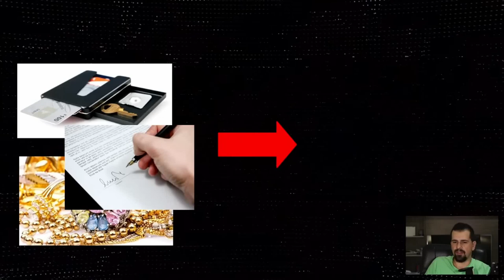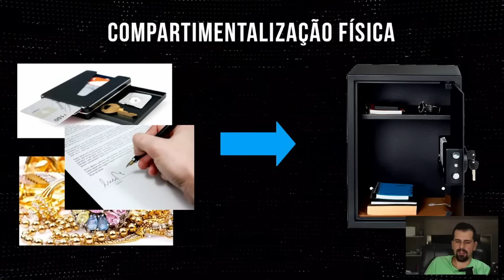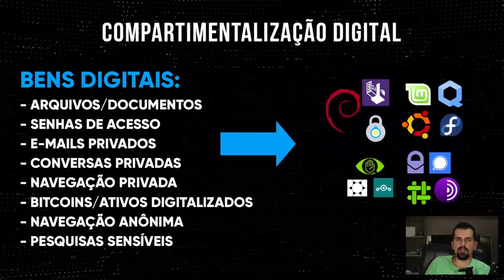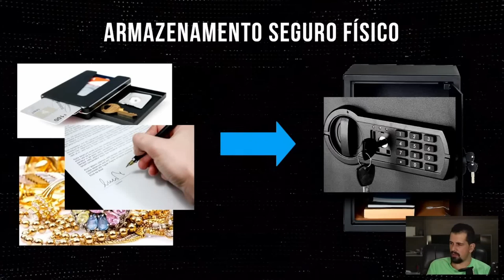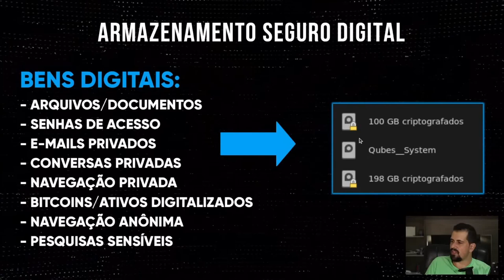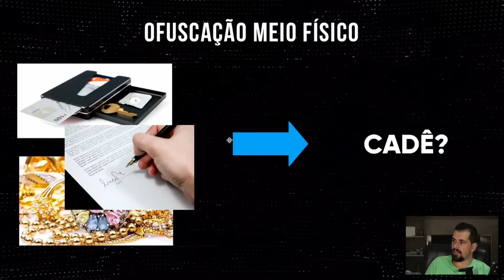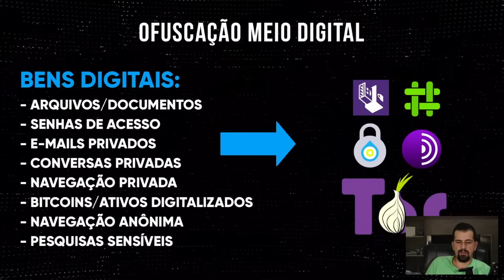Pronto! Revelei A ESTRATÉGIA pra você PROTEGER seus dados no MEIO DIGITAL.